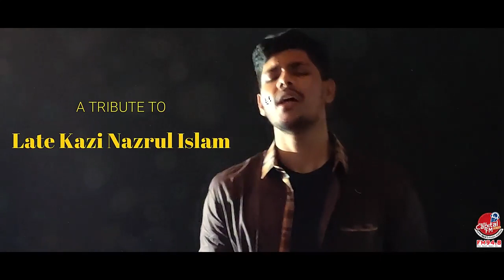A Tribute to Late Kazi Nazrul Islam | Amar Aponar Cheye | Shahrukh Kabir l Capital Fm 94.8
A Tribute to Late Kazi Nazrul Islam
Song - Amar Aponar Cheye (Backstreet Voice Studios Version)
Singer - Shahrukh Kabir
Producer & DOP - Apple Mahmud Emil
A Capital Fm 94.8 Production